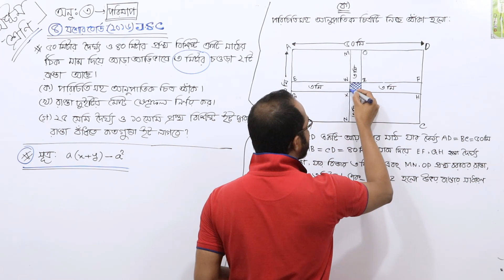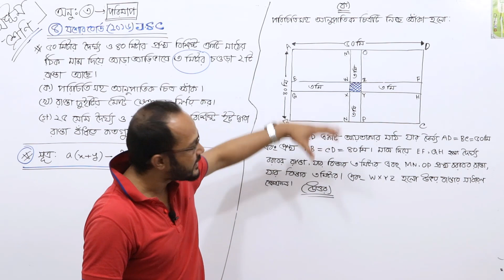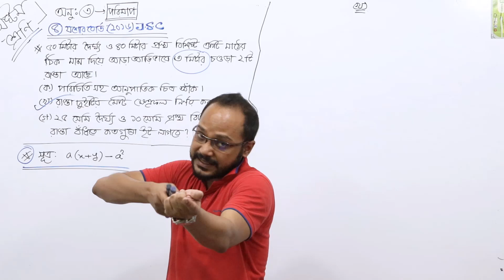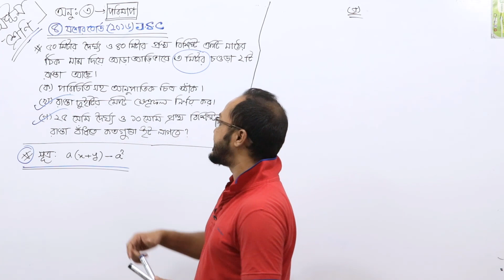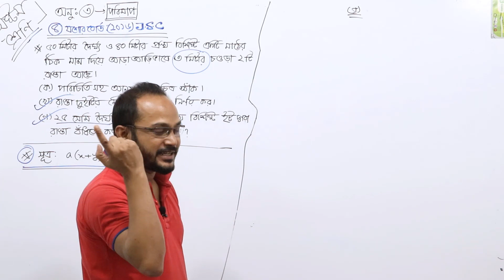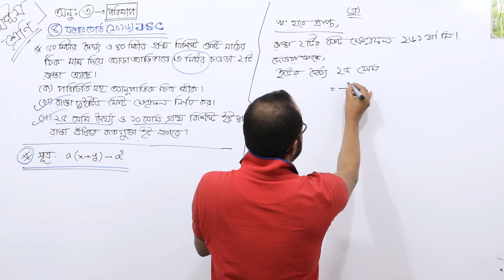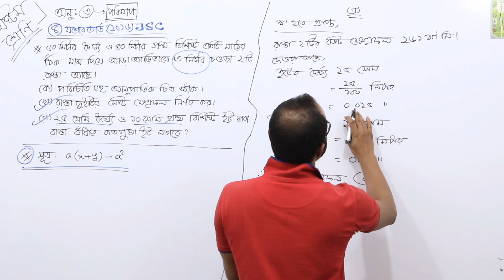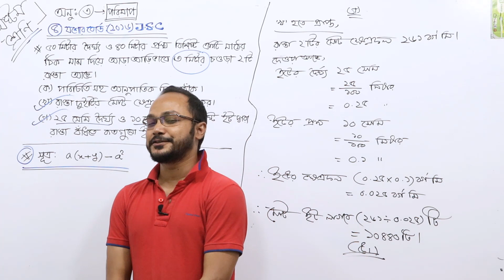JSC Math / অষ্টম শ্রেণির গণিত - অনুশীলনীঃ ৩ | সৃজনশীল বোর্ড প্রশ্ন সমাধান।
অষ্টম শ্রেণির গণিত - অনুশীলনীঃ ৩ | সৃজনশীল বোর্ড প্রশ্ন সমাধান।